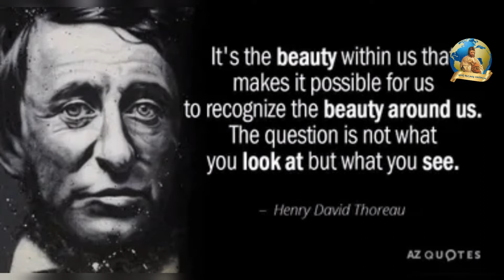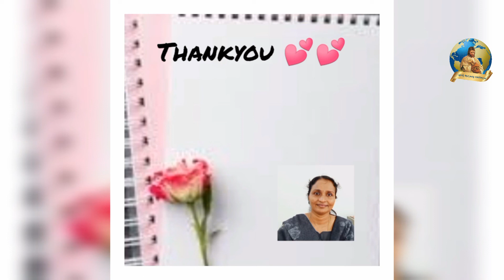മതബോധനം || ക്‌ളാസ് 7 || അദ്ധ്യായം 10 II ഭാഗം 1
അവലംബം:- KRLCBC ആത്മാവിന്റെ നിറവില്‍ || ക്‌ളാസ് നയിക്കുന്നത് ഹെർമിന സേവ്യർ || തിരുവനന്തപുരം ലത്തീന്‍ അതിരൂപത, അജപാലന ശുശ്രൂഷ || വിശ്വാസജീവിത പരിശീലന കമ്മീഷന്‍- മീഡിയാ കമ്മീഷന്‍